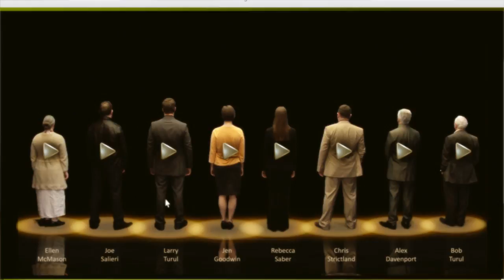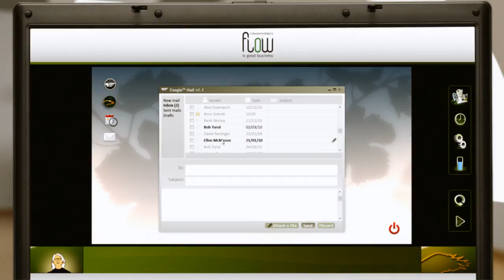Official FLIGBY Trailer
“FLOW is Good Business™” (FLIGBY®) is an online game-based Leadership Development Simulation designed for use in Leadership and Talent Development programs. It is the official Flow-program for decision makers, developed by Professor Mihaly Csikszentmihalyi and ALEAS Simulations.
In the movie-like virtual reality participants are charged with leading a Board made up of 8 pretty sophisticated individuals. They must build a cohesive leadership team, craft a strategy, handle conflict situations, prioritize and resolve a plethora of day-to-day leadership and management dilemmas.